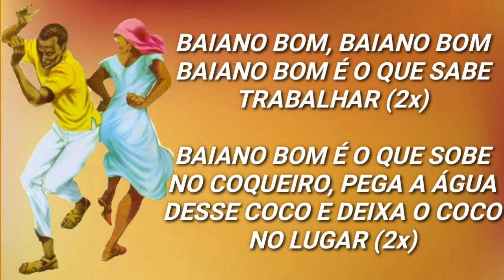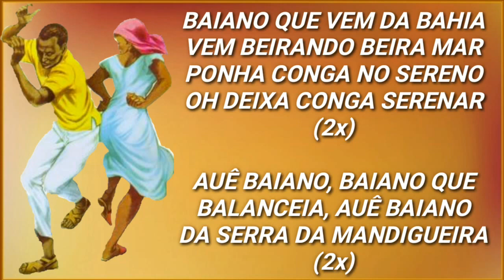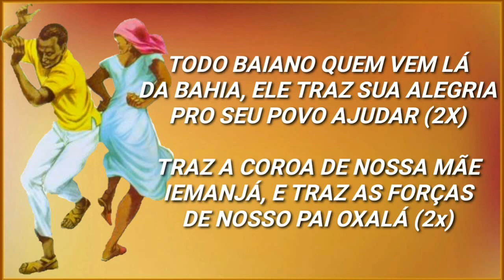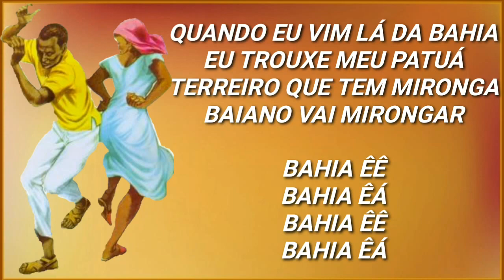Ponto forte de baianos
@canaldepontosquimbanda1447 @pontosdeumbanda6951 @pontosdeumbandaoficial PONTO DO EXÚ